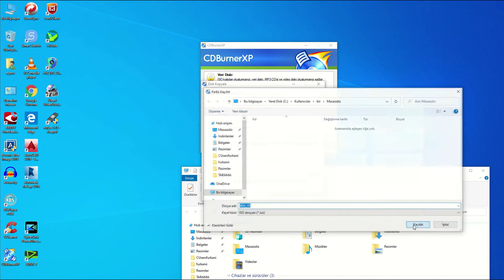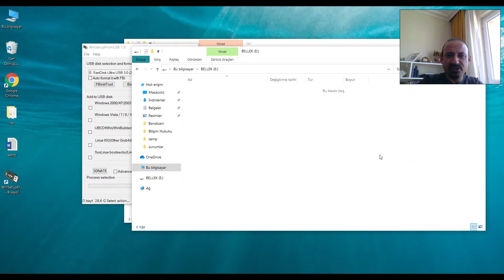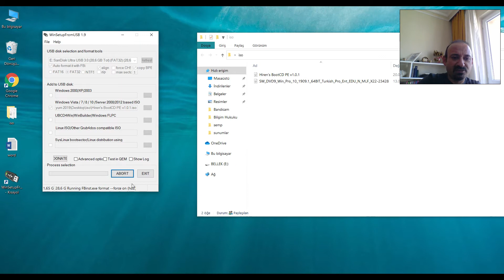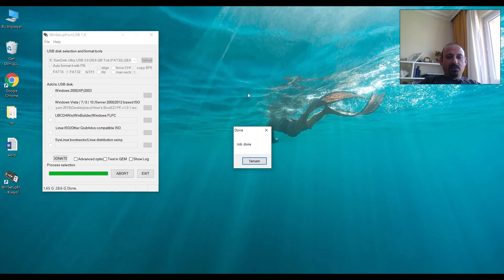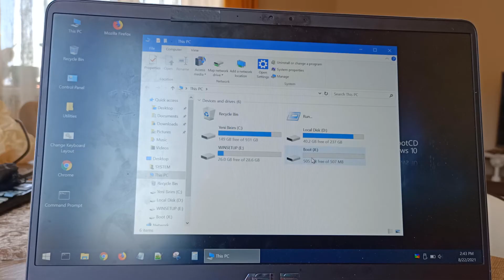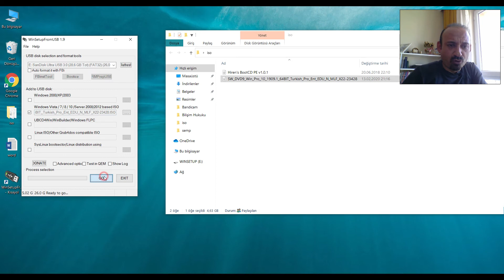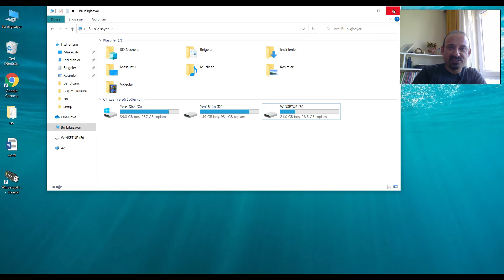Format USB si Hazırlama - DVD den USB ye Bir/Birden Fazla ISO Dosyası Yazdırma (Win Setup From USB)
Teknoloji de her şey bu kadar hızla küçülürken haliyle artık Cd ve dvd ler yavaş yavaş tozlu raflara kalkmaya başladı. Hatta öyle ki artık dizüstü bilgisayarlarda dvd okuyucu bulunmuyor bile.

Bu yüzden elimizde bulunan başlangıç CD ve DVD lerini iso sunu alarak USB ye yazmak en mantıklı çözüm olarak gözüküyor. Peki elimizde birden fazla başlangıç CD si var ise? Bunun içinde Win Setup From USB programını kullanarak bir USB belleğin içerisine birden fazla başlangıç dosyası yazacağız.

Pressmaster adlı kişinin Pexels'daki videosu